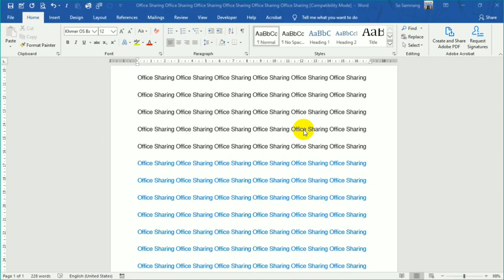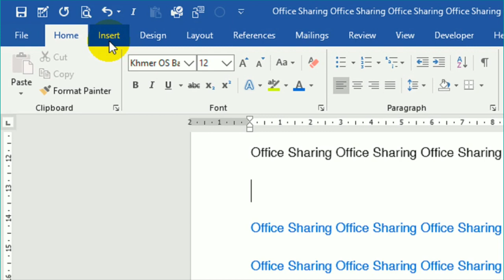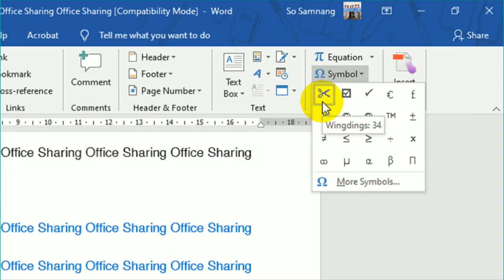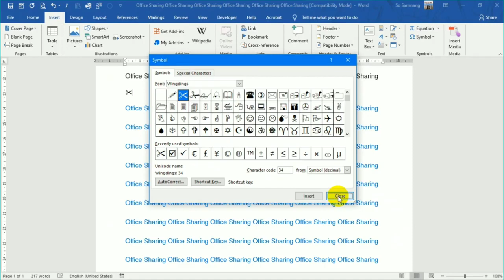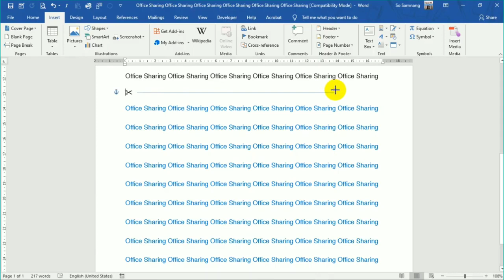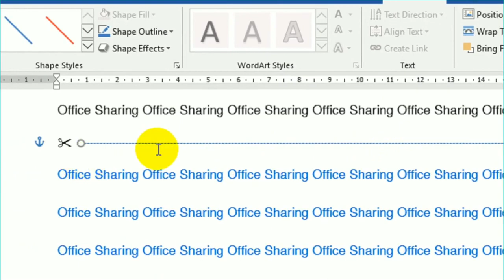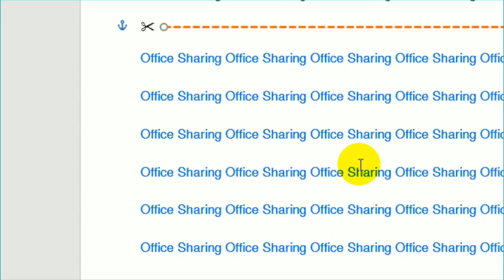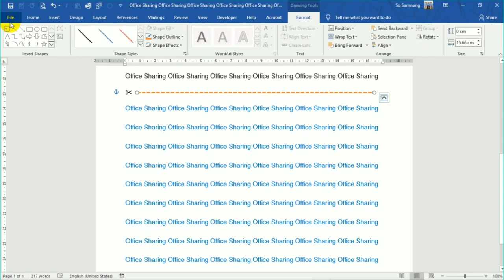របៀបដាក់កន្រ្ដៃកាត់ក្រាដាសជាពីរចំណែក/ How to Put Dotted Dashed Cut with Scissor On Ms.Word#Part 1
៚របៀបដាក់កន្រ្ដៃកាត់ក្រាដាសជាពីរចំណែក/ How to Put Dotted Dashed Cut with Scissor Part 1